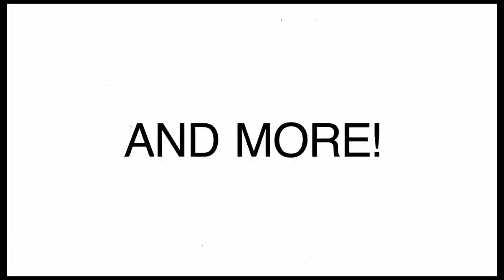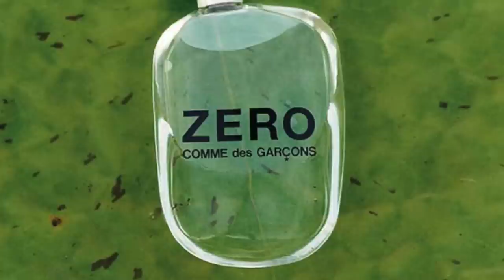12 NEW FRAGRANCES You Need To Get Your Nose On | New Fragrances I'm Enjoying A Lot Lately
12 NEW FRAGRANCES You Need To Get Your Nose On

12 NEW FRAGRANCES You Need To Get Your Nose On | New Fragrances I'm Enjoying A Lot Lately

Great new Perfumes worth discovering. You must get your nose on these Fragrances if you haven't yet. I am really digging these new scents a lot. Have you tried them yet?

00:00 INTRO
01:32 LIQUIDES IMAGINAIRES BLANCHE BETE: Musk Mallow, Milk, Jasmine, Tuberose, Mahonial
03:15 COMME DES GARCONS ZERO: Cedarwood, Bergamot, Musk, Haitian Vetiver, Rose Oxide
save 15% w/code THEPERFUMEGUY
04:56 LOUMARI PORTHOLE: Pineapple, Bergamot, Salt, Ginger, Passion Fruit, White Flowers
06:20 CARTHUSIA A'MMARE: Watery Notes, Salt, Mint, Rosemary, Bergamot, Cedar, Guaiac Wood
07:19 GOLDFIELD & BANKS PURPLE SUEDE: Leather/Woodleather, Lavender, Cardamom.
08:29 MARC-ANTOINE BARROIS ENCELADE: Vetiver, Rhubarb, Sandalwood, Tonka Beans, Cedar
09:49 NILAFAR DU NIL TANIS TABAC: Tobacco Blossom, Incense, Egyptian Jasmine, Casablanca Lily, Tobacco Leaf, Tuberose, Sandalwood
11:12 OLFACTIVE STUDIO DANCING LIGHT: Icy Mint, Siberian Pine, Moroccan Neroli, Jasmine
12:18 HIRAM GREEN ARCADIA: Lavender, Tonka Beans, Bergamot, Spices, Patchouli, Jasmine
13:36 PARFUMS DUSITA MONTRI: Oud, Roses, Patchouli, Leather, Tobacco, Saffron, Jasmine
14:42 GUERLAIN NEROLIA VETIVER: Neroli, Vetiver, Basil, Fig Accord
15:47 NARCISO RODRIGUEZ BLEU NOIR PARFUM: Iris, Musk, Woods, Tonka Beans, Suede Leather
at a Discount

The views and opinions on the Fragrances I discussed today are all my own. If you're curious to try the Fragrances I discussed today please buy or obtain samples prior to purchasing a full bottle. Fragrances I like you might not like and vice versa, so I cannot guarantee you will react to the Fragrances I discuss on my channel as I have.